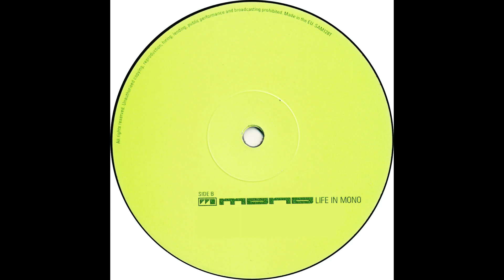Mono - Life In Mono